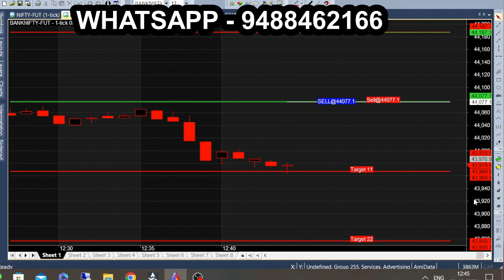Increase Trading Accuracy | Identify Trend of The Market in Swing Market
Trend Identifier | Daily Intraday Trend Finder like Trend Indicator

Market Trend Finder, Daily Trend Indicator.